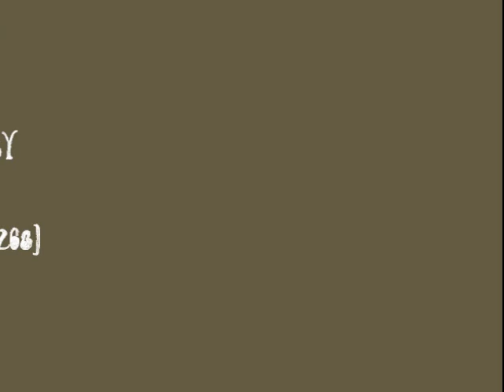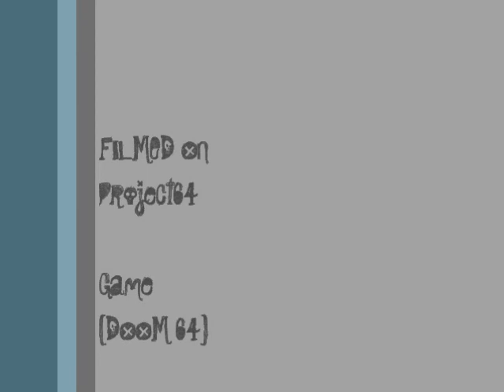Jest or Death - Postal268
Track 6 of the album "Make's Good Toilet Paper" from 2010